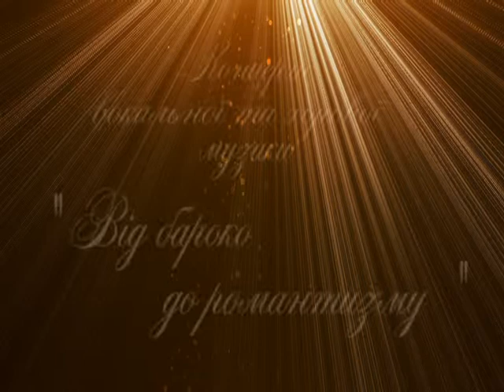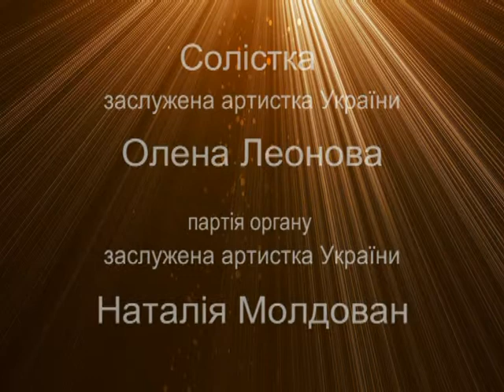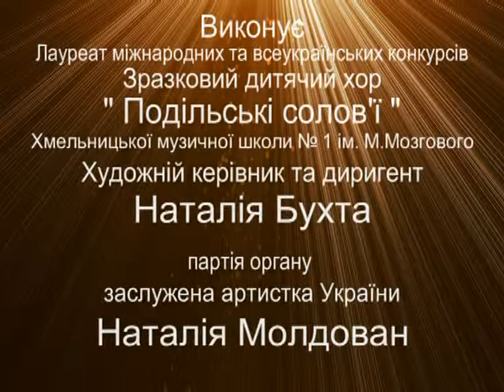Вихідні на Поділлі (Від бароко до романтизму) 15.07.17